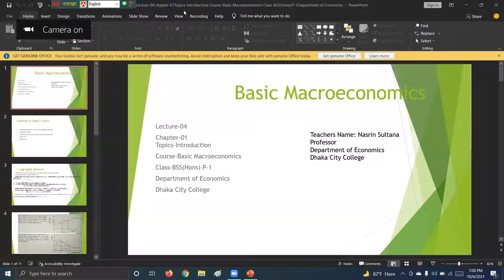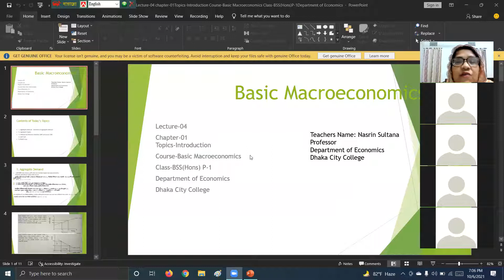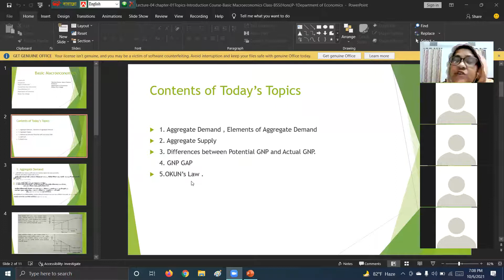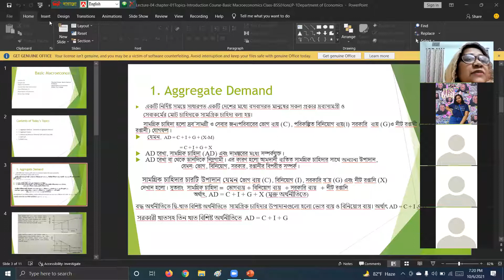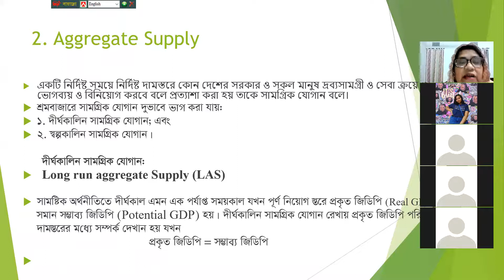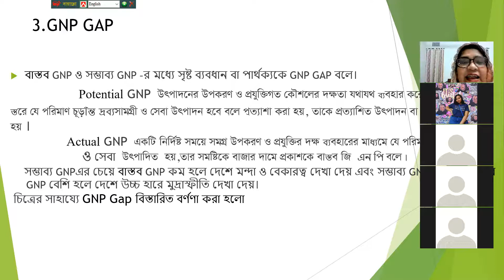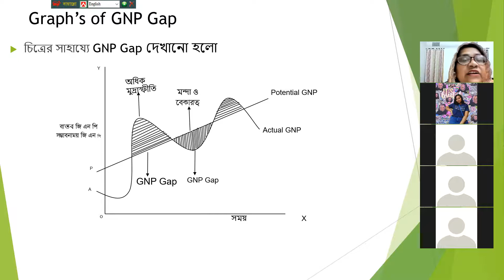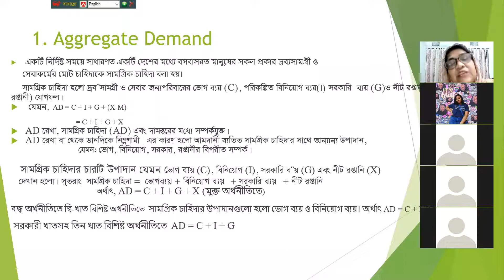Lecture-04 chapter-01Topics-Introduction Course-Basic Macroeconomics Class-BSS(Hons)P-1Economics